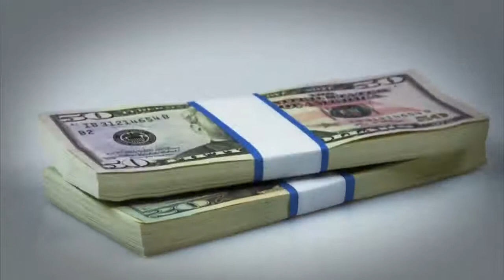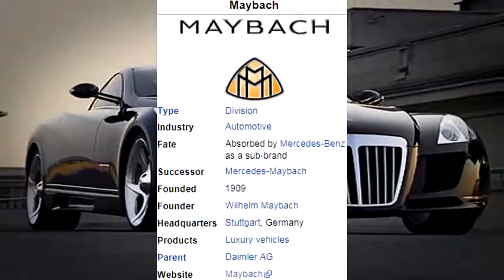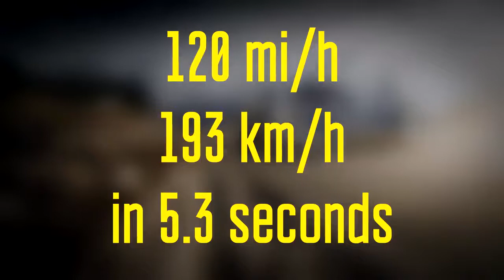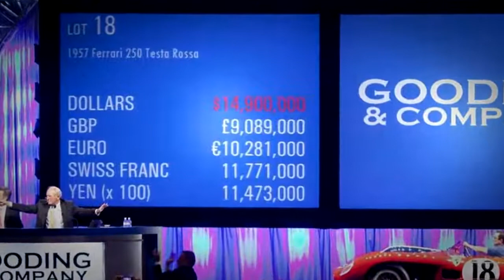Top 10 expensive cars|Malinao TV